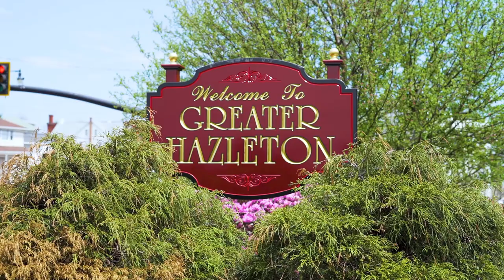Landmark Community Bank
Welcome To Landmark Community Bank! A message from the President & CEO Tom Amico. Discover The Difference! Banking Wherever. Whenever!

Landmark Community Bank is a true community bank with diverse ownership, a committed Board of Directors, an experienced staff and senior managers who are accessible, visible and committed both to the bank and their communities.

Landmark provides the highest level of personalized service in a friendly atmosphere from capable employees. We seek to develop, expand and maintain long term relationships with our clients by providing the products value, service and technology they deserve.